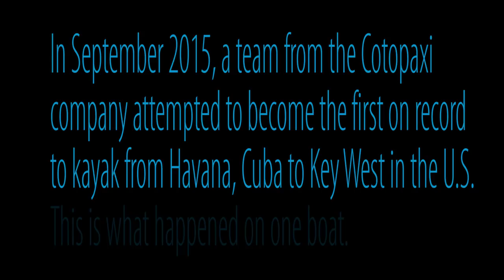The First Official Kayak from Cuba to Florida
On Sept. 11th, 2015 outdoor gear brand Cotopaxi put together a team to try to be the first on record to kayak from Cuba to Florida. Journalists and inexperienced kayakers Brent Rose and Frank Sedlar partnered up with the intention of trying to keep up with the main crew, but things didn't go as planned...